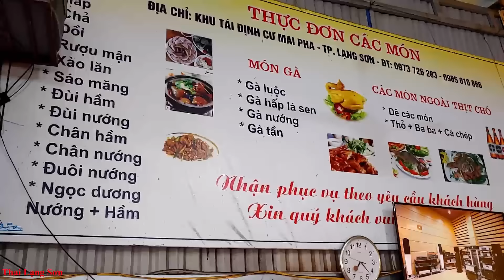Quán Thịt Chó Ngon Nhất Với Kỹ Năng Lọc Thịt Chó Đỉnh Cao Xe Mà Mê Thai Lạng Sơn